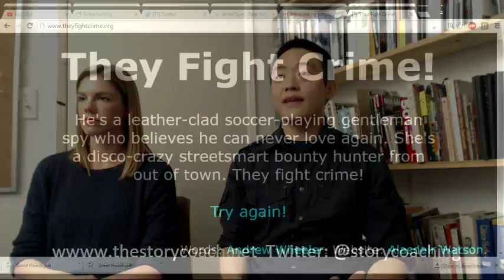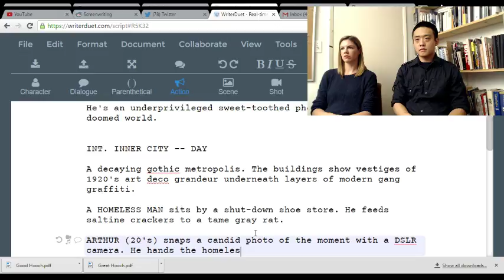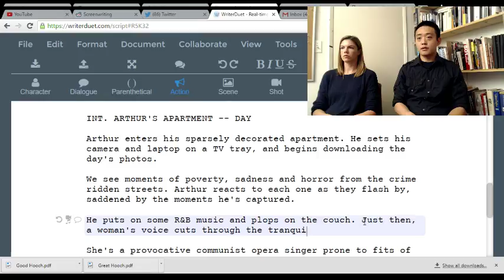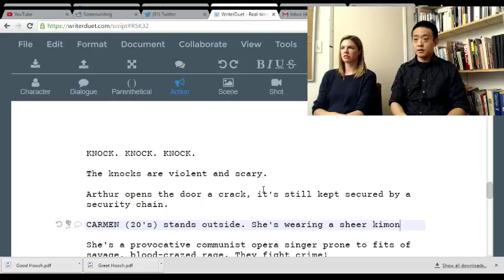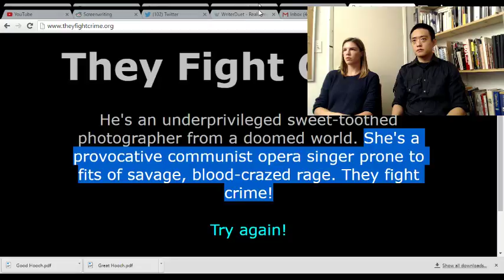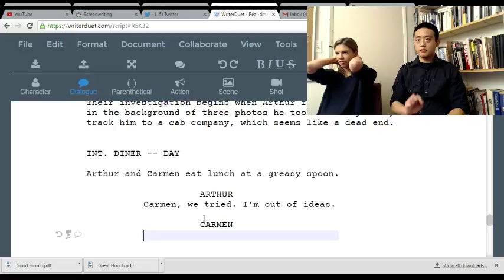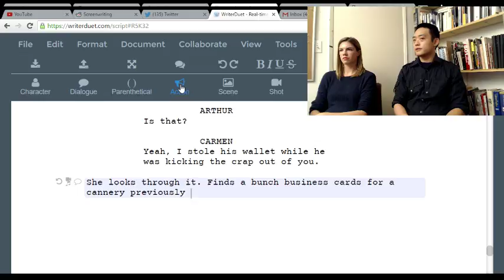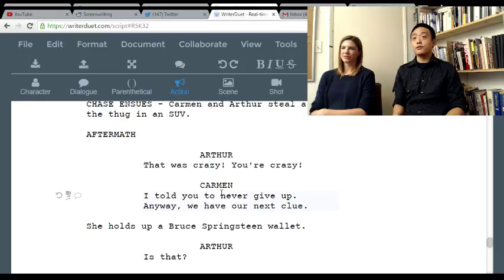Screenwriting Live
A live show about screenwritng